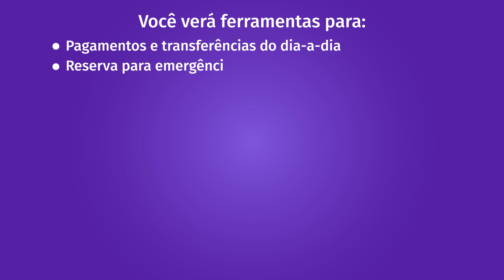🔨FERRAMENTAIS ÚTEIS PARA O SEU DIA-A-DIA FINANCEIRO! Aplicativos para otimizar sua vida financeira!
Os melhores APPS e FERRAMENTAS de FINANÇAS para você guardar dinheiro ganhando pouco! Para ter dinheiro no final do mês é fundamental saber investir mais e melhor!
E você sabia que hoje é super fácil ter o controle de gastos e tomar as melhores decisões para a sua vida financeira? Então dá uma olhada no vídeo que nosso economista Lereno  Soares preparou para você sobre o tema!

Quer todas as ferramentas e aplicativos por escrito? É só clicar no link abaixo!

7 - Orçamento:
Google Planilhas

Investimentos:
  8.1: Corretora de Valores:

11 - Educação

LINKS
*Curso de Planejamento Financeiro*

🚨 Fique ligado, se proteja dos golpes mais comuns:
NUNCA PAGUE TAXA ADIANTADA PARA LIBERAR EMPRÉSTIMO!
NÃO EXISTE CONTRATAR FIADOR PROFISSIONAL!

Créditos:
As filmagens dos vídeos da vinheta "Hora da Ação" pertencem ao stock de Videezy.com